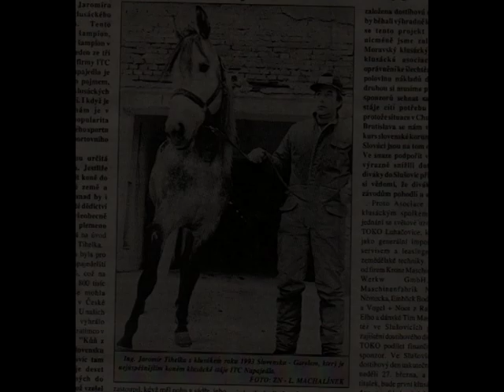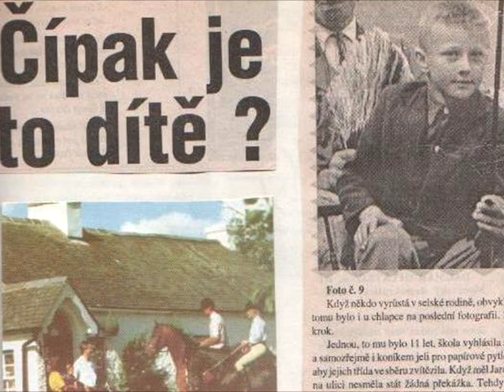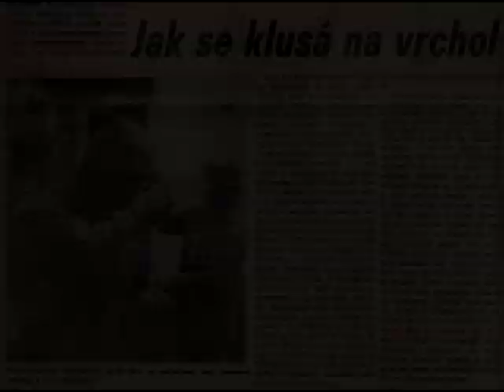Klusácke túlačky: Jaromír Tihelka 1. časť